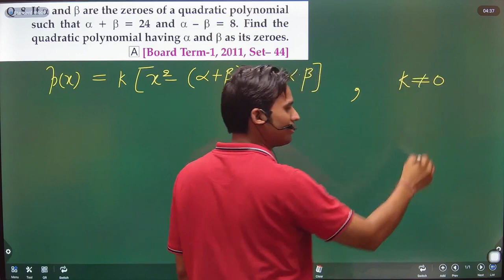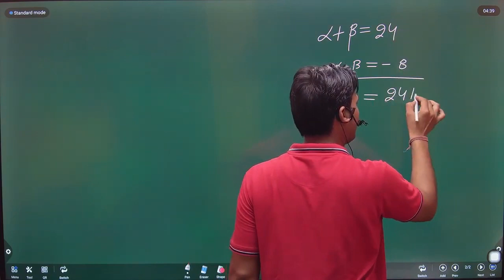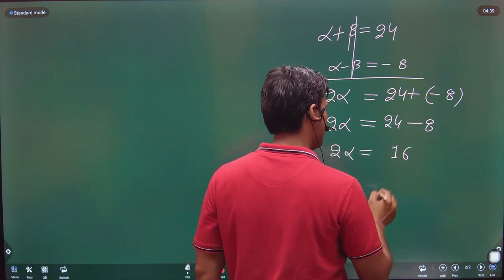If α and β are the zeroes of the polynomial such that α + β = 24 and α - β = 8. Find the quadratic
If α and β are the zeroes of the polynomial such that α + β = 24 and α - β = 8. Find the quadratic polynomial having α and β as its zeroes.